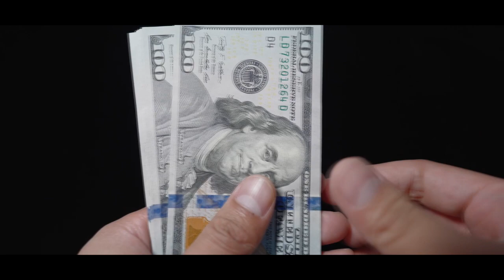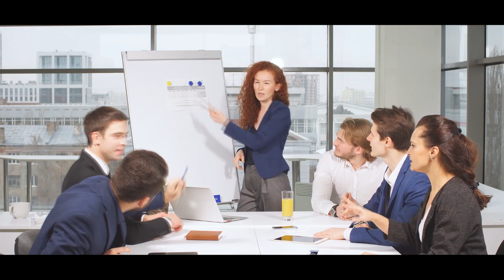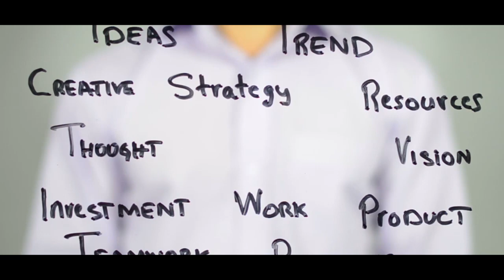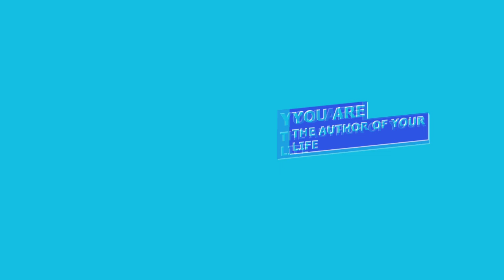Be a Money Magnet with Your Book | Bestseller Guru Steven E Schmitt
In this video, I've shared how to have a balance in your life by building yourself to sell millions and millions of your books. Trust me, it's all about your inner self.

and let's set up a Zoom call and let's strategize and find a way for you to be a mega bestseller.